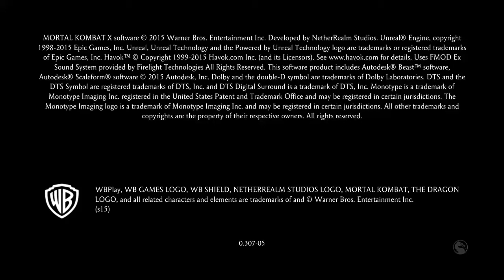Best timed quitality i ever got